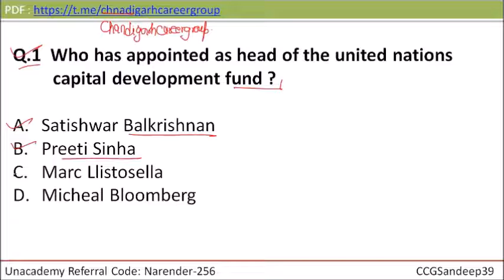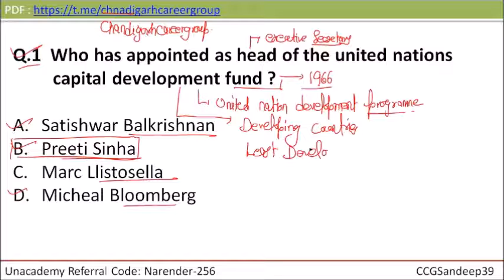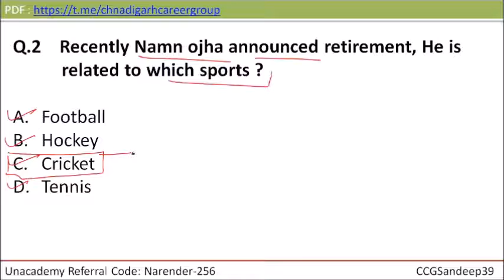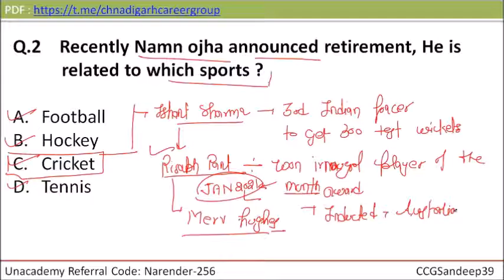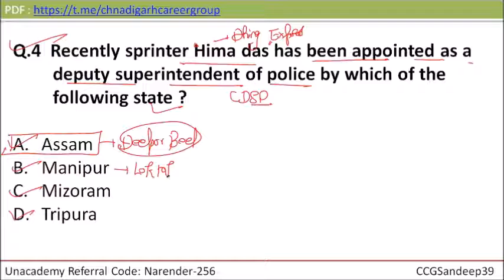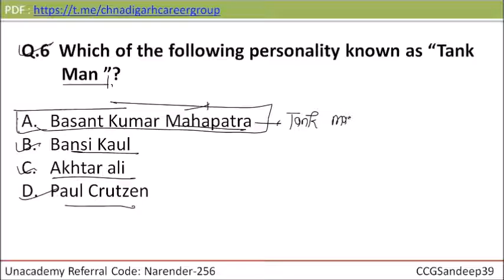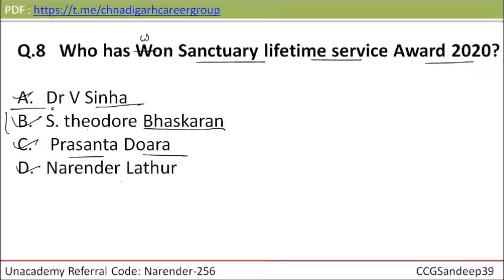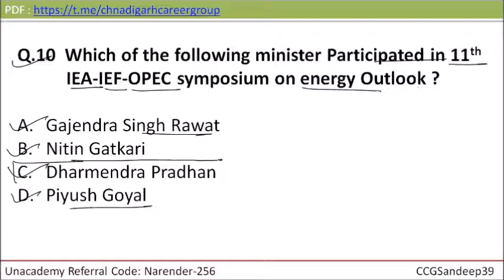20 Feb 2021 Current Affairs MCQ ||CDS CAPF NDA SSC|| By Narender Kumar